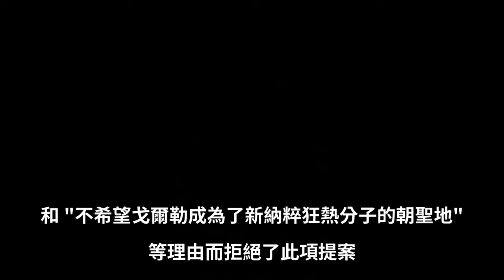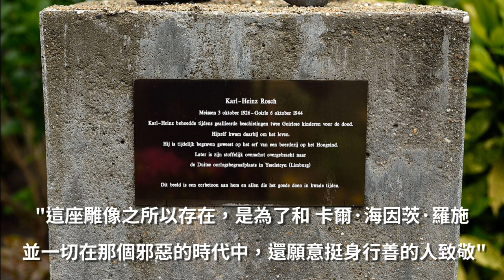二戰時德軍士兵為了拯救戰場上的孩子而犧牲，戰後敵國為他建立紀念雕像。淺談 1944 年發生在荷蘭的故事 "戈爾勒的無名英雄" | Wayne's House 隨意寮 | 熱血救人系列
本期淺談發生在 1944 年荷蘭，德軍士兵 卡爾·海因茨·羅施 (Karl-Heinz Rosch) 的英勇故事